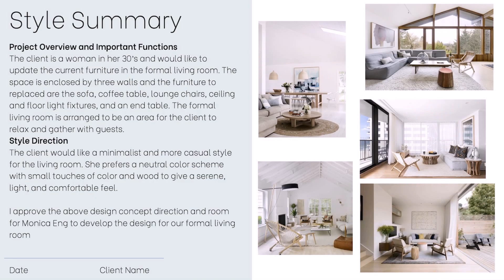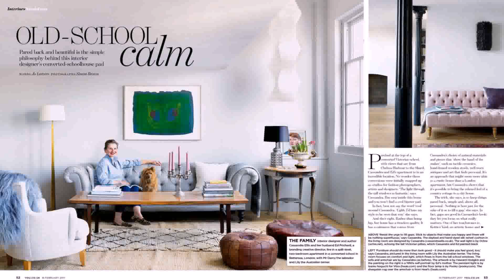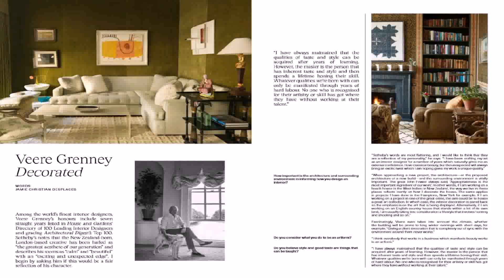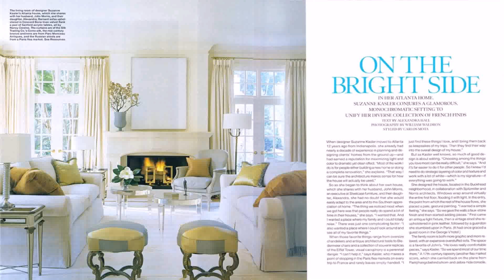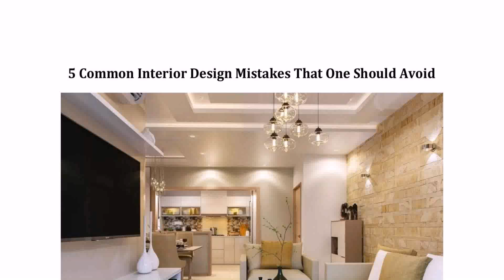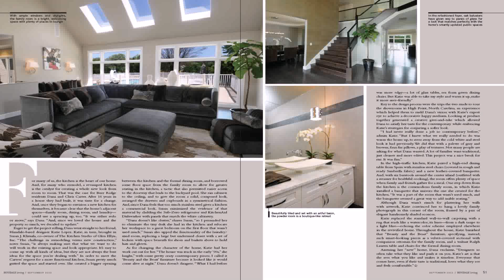Interior Design For Living Room Pdf